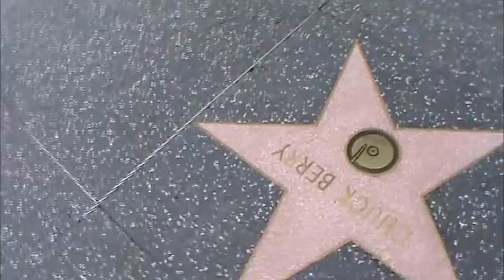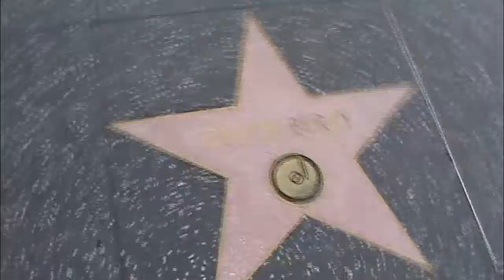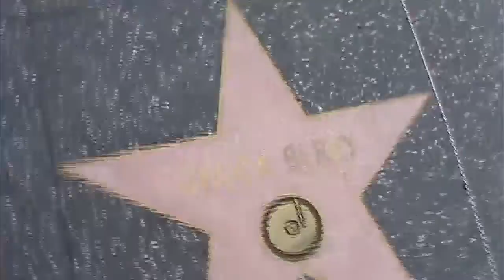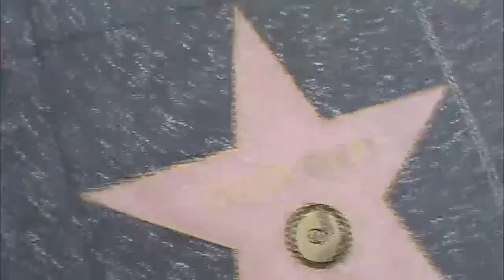Chuck Berry Every Star Has A Story with Hollywood pioneered rock and roll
HOLLYWOOD HAPPENINGS
 singer songwriter guitarist who